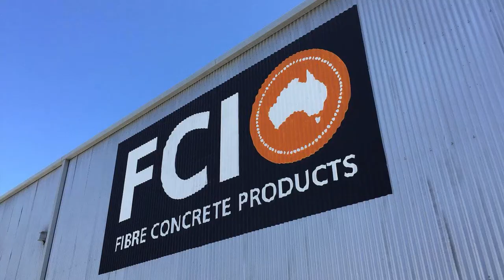FC03 Earth Pit